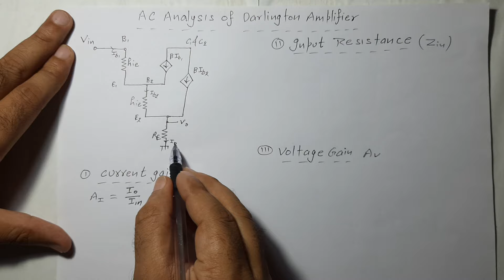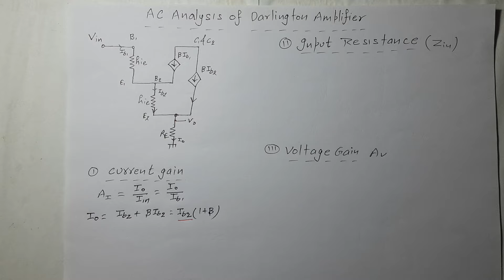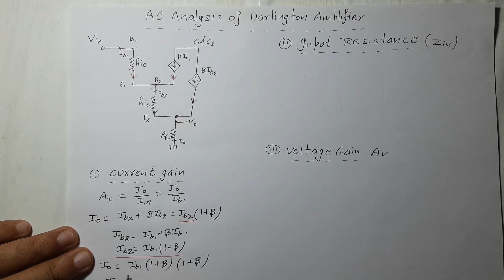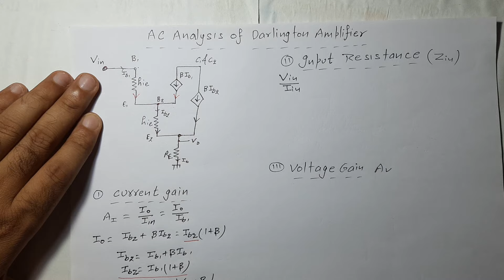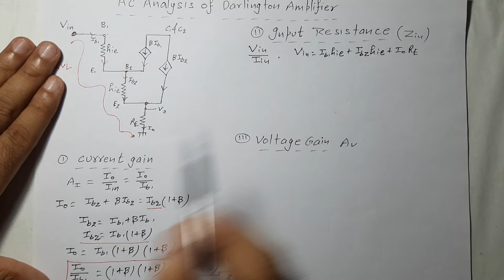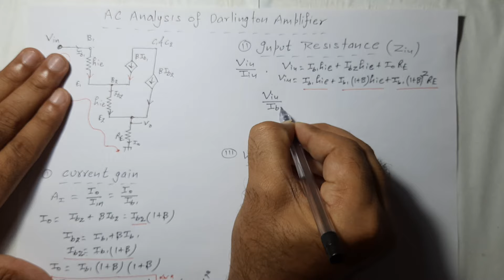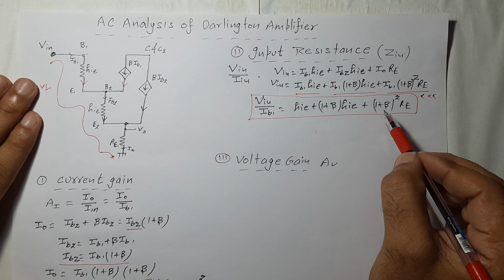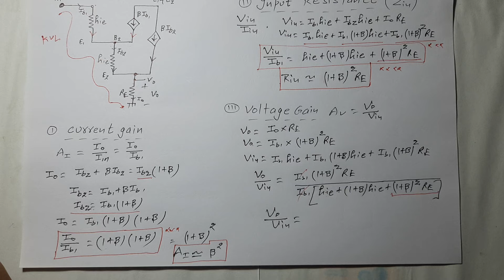Lec-106 AC Analysis of Darlington Pair Amplifier using Hybrid Model | A E | R K Classes | Hindi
Derivation of Current gain of Darlington pair amplifier
Derivation of Voltage gain of Darlington pair amplifier
Derivation of Input Resistance of Darlington pair amplifier
ac analysis of darlington pair amplifier using hybrid model
CC-CC Mode Multistage Amplifier or Darlington Pair Amplifier)